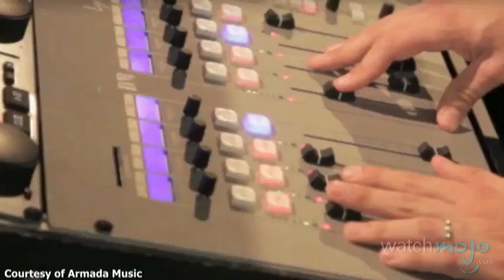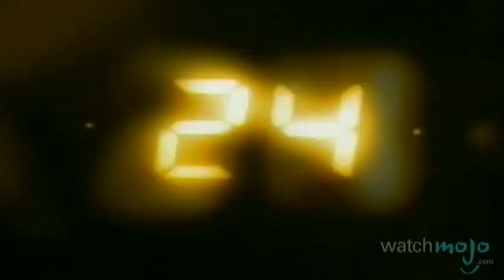Armin van Buuren: Biography of the DJ and Producer